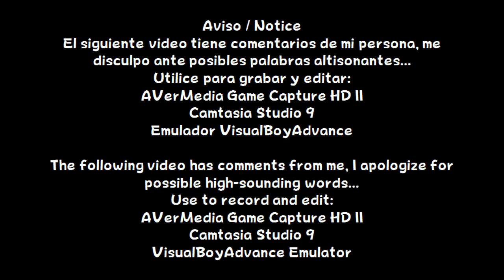Fav # 233: GBA Pokémon Pinball: Ruby & Sapphire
Español:
Nunca me lo pude comprar, pero tuve la oportunidad que los amigos me prestaban el juego o que lo podía jugar en emulador... Grandes recuerdos

English:
I could never buy it, but I had the opportunity that friends lent me the game or that I could play it in an emulator... Great memories

Información / Information
Lanzamiento / Release: Game Boy Advance
Año / Year: 2003
Etiquetas / Tags:
Jupiter, Nintendo, The Pokémon Company,